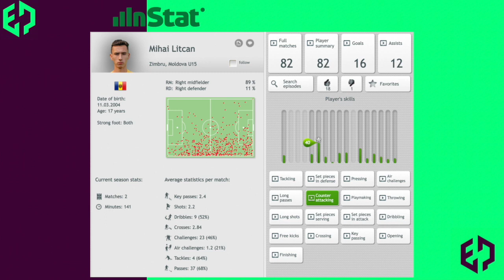Mihai LIȚCAN || Right back/winger || 2004 y.b || Video 2019-2021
⚽ Mihai LIȚCAN
🗓 Date of birth: 11/03/2004
🇲🇩 Citizenship: Moldova / Romania 🇷🇴

🏃‍♂️ Right back / winger
👣 Foot: right
Height: 181 cm
Weight: 65 kg

⚽🏃‍♂️ Playing stat's:
🇲🇩  Zimbru U-19: 14 matches / 1 goal / 4 assists
🇲🇩  Zimbru U-17: 15 matches / 6 assists
🇲🇩  Zimbru U-16: 38 matches / 14 goals / 8 assists

🇲🇩 Moldova U-17: 8 matches / 2 assists